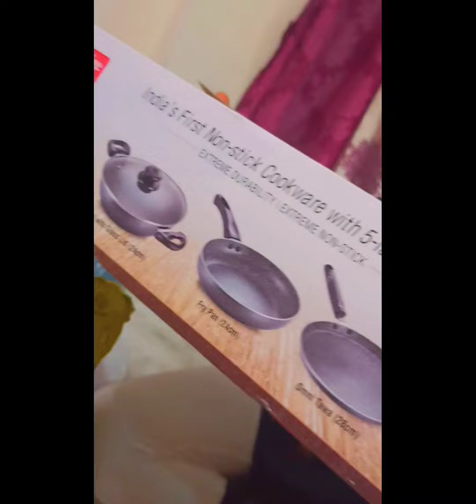unboxing diwali shopping 😄diwalishopping vlogs diwalivibes panda's official